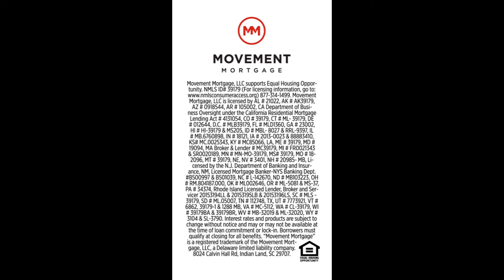Mortgage Planning for Self-Employed Borrowers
Hi guys, my name is Chuck Carter. I'm a mortgage lender that serves the great state of Florida. I love helping families reach their financial and homeownership goals. Occasionally I like to pay golf.

--- Legal ---

NMLS# 1422063
Movement Mortgage
4400 PGA Blvd, Ste 406